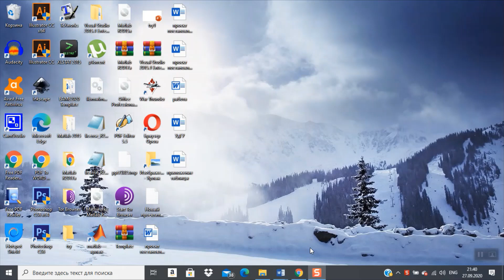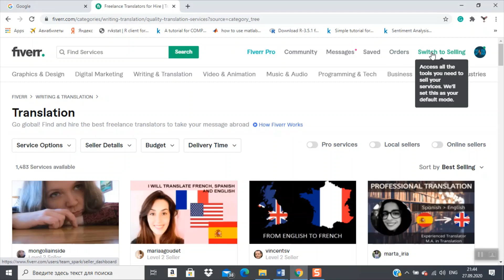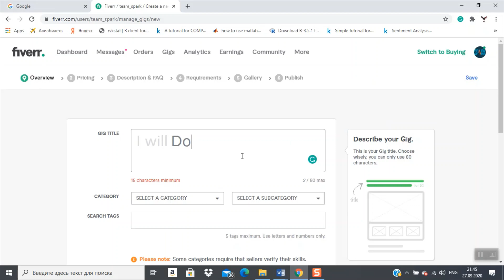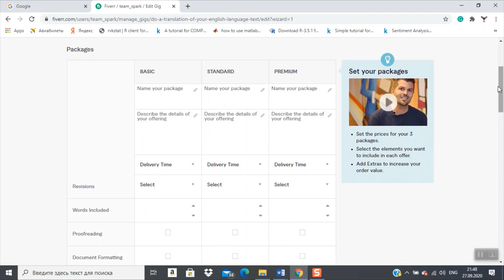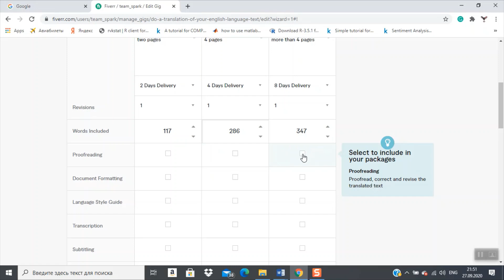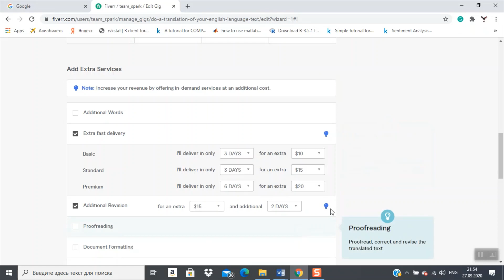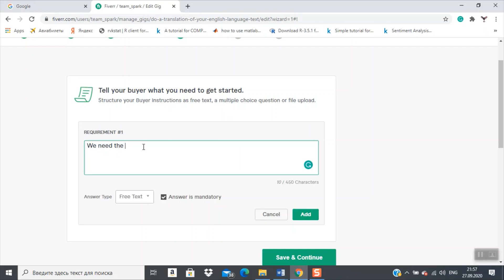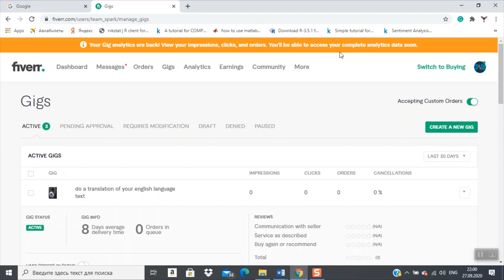Be a freelancer and make money online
In this video, Mohsin explains the process of making an account on fiverr and then to create gigs for it. He mentioned the jobs currently in demand over the internet and how online jobs can be a better way to earn money after the epidemic of COVID-19.